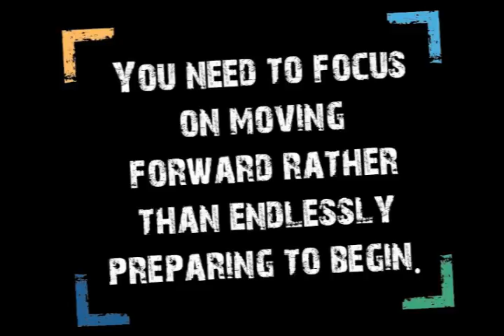You need to focus on moving forward rather than endlessly preparing to begin